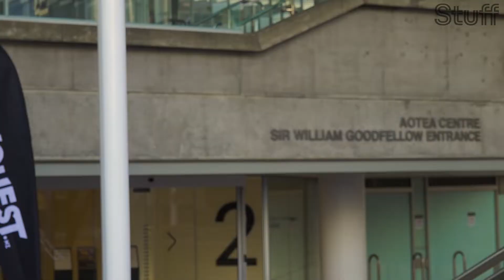Showquest: The Digital Stage Triumph! KEA Kids News Reveals how Showquest performed to Empty Theatre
Have you ever won a stage show without performing in front of a live audience?

Showquest gives kids the chance to show off their theatrical talents through devising scripts, costumes and full-scale productions.

The show has gone digital for the first time due to Covid-19, but what’s it like performing in an empty theatre?

KEA Kids News reporter Rosa Tuohey, 9, spoke to the performers behind the scenes at the Tāmaki Makaurau Junior showcase.